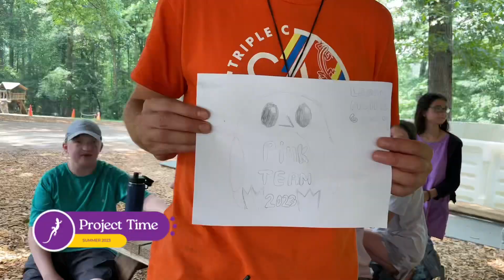June 28, Summer 2023